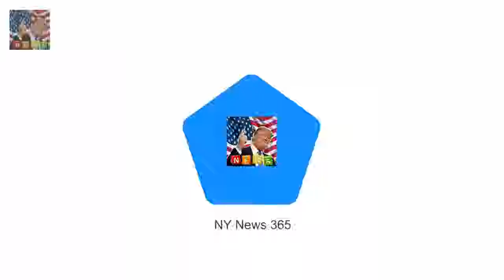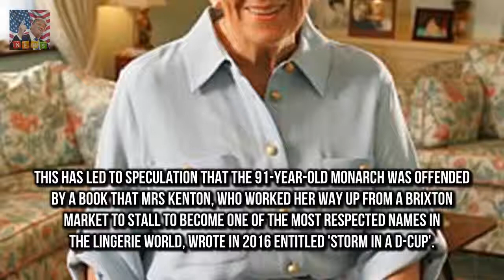Luxury lingerie brand Rigby & Peller lost Queens bra fitter is deeply hurt at royal warrant loss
Luxury lingerie brand Rigby & Peller lost the royal warrant after 57 years There is speculation the move could be in response to former owners book She says she did not mean to upset anyone and book was more of a memoir The Queens bra fitter has been left deeply hurt after being stripped of her royal warrant in an apparent snub over a tell-all about her life

Georgie Gardner reveals her fears about new Today show role  The 47-year-old told The Daily Teleg:
Sarah Hyland and Wells Adams look utterly smitten  But Sarah Hyland and boyfriend Wells Adams fla:
James Arg Argent makes an early morning getaway  She previously denied that there was any romanti: